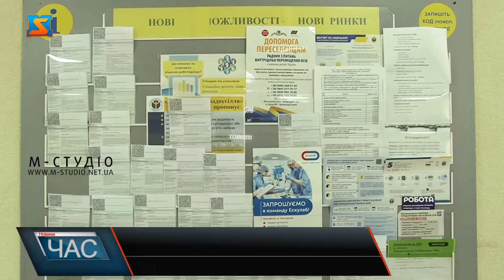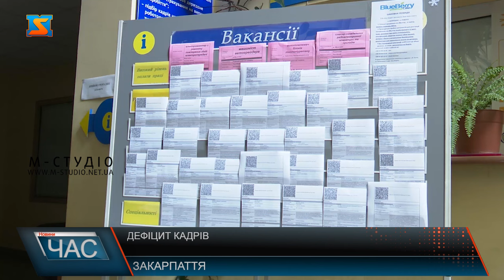Дефіцит кадрів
Наразі на теренах Закарпаття понад 2 тисячі осіб шукають роботу. Для них доступно чимало вакансій у різних сферах діяльності та за різним рівнем заробітних плат.  На сьогодні, у краї  спостерігається дефіцит кадрів і на виробництвах, і у підприємствах, що займаються виготовленням товарів, та особливо у сфері обслуговування.   Для шукачів роботи доступні різноманітні пропозиції. Є можливість знайти заняття відповідно до освіти, за бажанням перекваліфікуватися та отримати роботу з гідною оплатою. Проте дефіцит кадрів спостерігається з наступних причин:  Хоча вакансій на ринку праці чимало знайти підходящу роботу важко, розповідають закарпатці.  Проте як зазначають працівники Центру зайнятості, раніше на працевлаштування  був конкурс, адже на одну посаду претендували по 2-3 людини, зараз на 1 людину припадає по 3,  а то й 4 вакансії. Тому  у центрі готові допомогти усім шукачам роботи, хто прагне знайти свою справу.